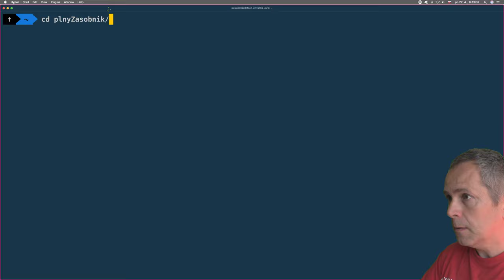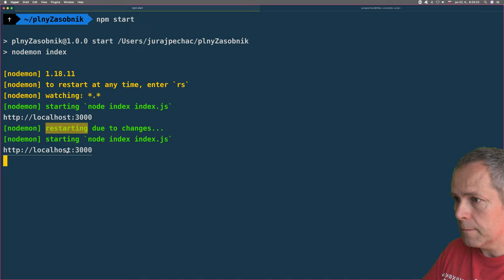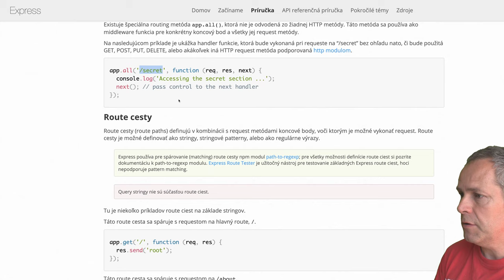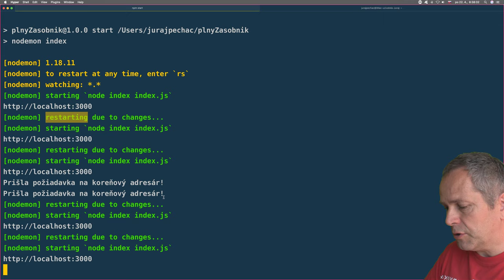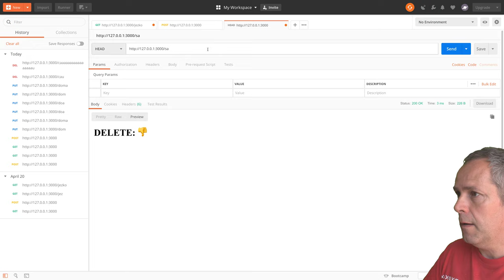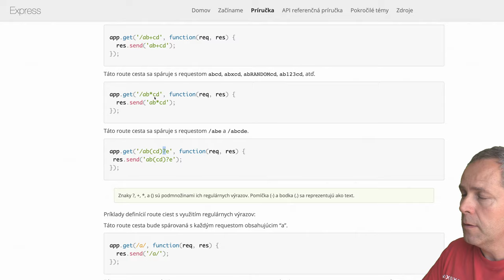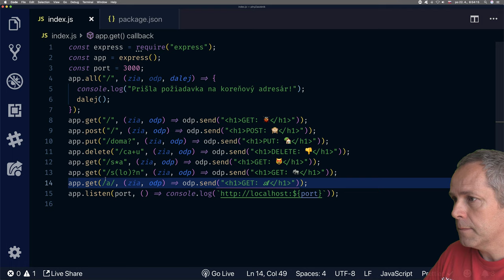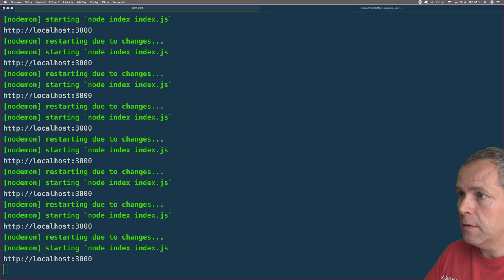🌋 1277 express.js routing - FullStack slovensky